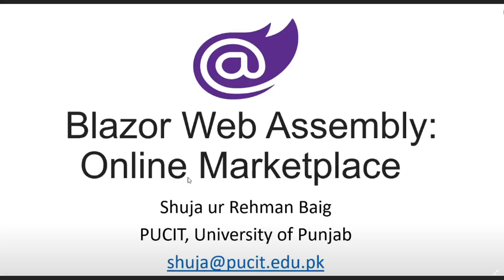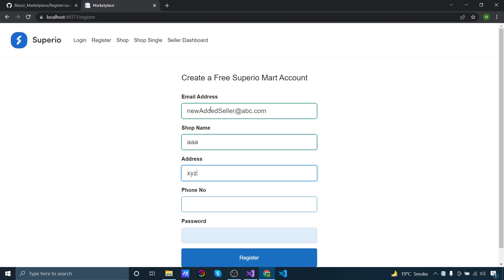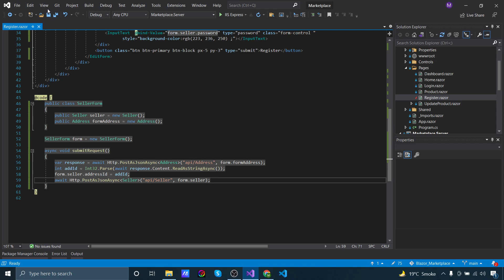06 Blazor WebAssembly Project: Register a Seller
Blazor Crash Course for Absolute Beginners (.Net 5)

Get the full course on Discount by clicking the following link.